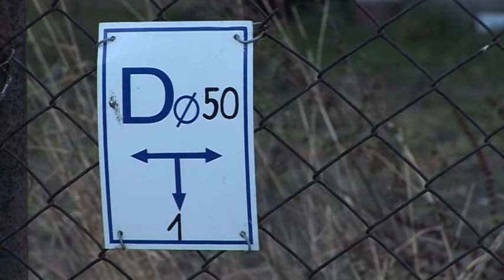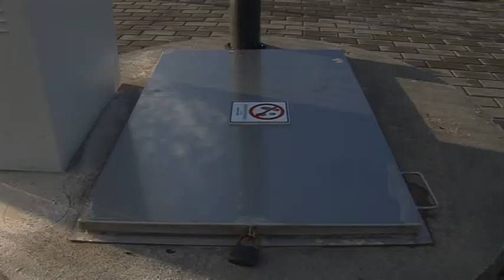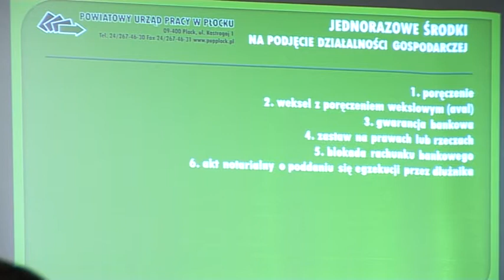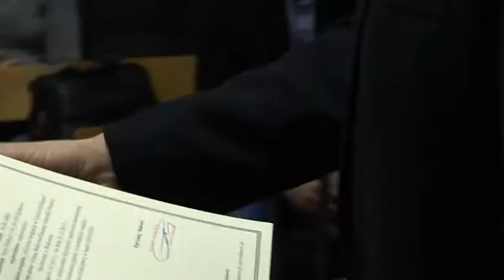Gminny Kurier Telewizyjny 16